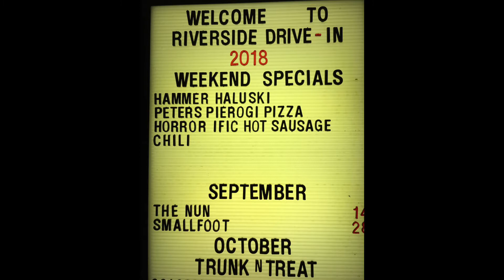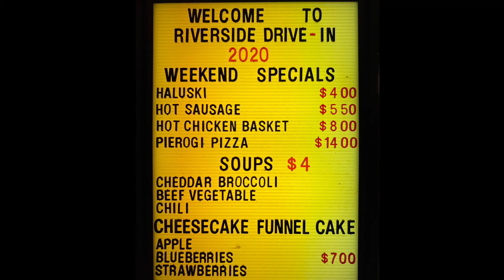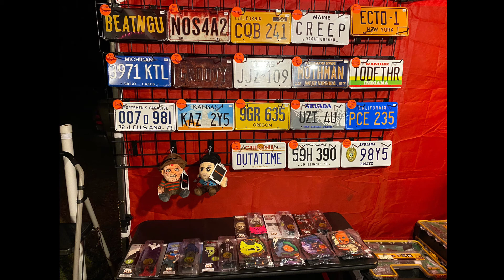DRIVE-IN SUPER MONSTER RAMA 2018 & 2020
Riverside Drive-In in Vandergrift, PA hosts the yearly 2 night event.